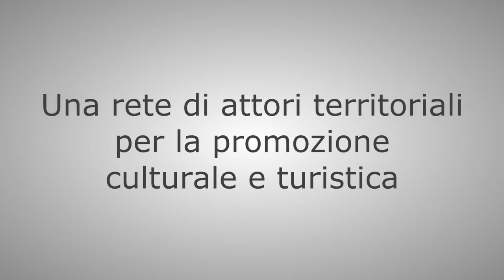FFF - Far East Film Festival Udine - 16° edizione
Presentazione in conferenza stampa della sedicesima edizione del Far East Film Festival (Udine 25 aprile - 3 maggio 2014).
Intervista a Sabrina Baracetti, Presidente CEC Centro Espressioni Cinematografiche, Direttrice del Far East Film Festival.